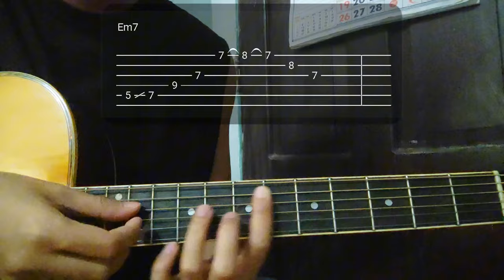Gins&Melodies ft. Hev Abi "babaero" - Ej Clarks (cover) 5 EASY! Chords in whole song?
Strum your way through "Babaero" with this straightforward guitar tutorial. Ej Clark's cover simplifies the song to just 5 easy chords, making it accessible for all skill levels. Join me as we cover this catchy tune step-by-step. Your support is greatly appreciated!